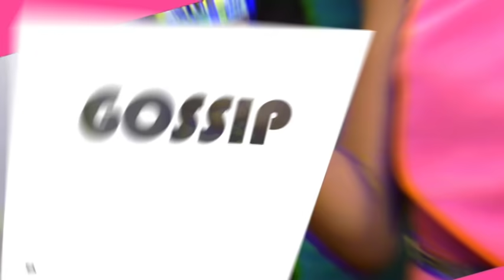See What Zuchu Is Enjoying From Diamond Platnumz That Tanasha Donna Didn't !!!!